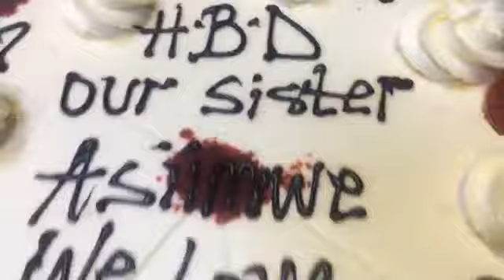Grenade Official Surprises Prim on her birthday